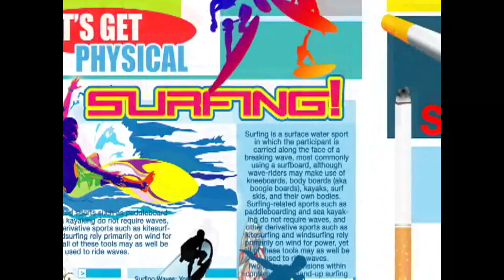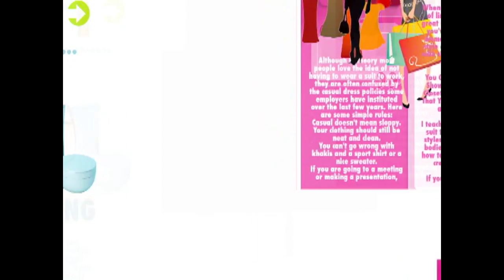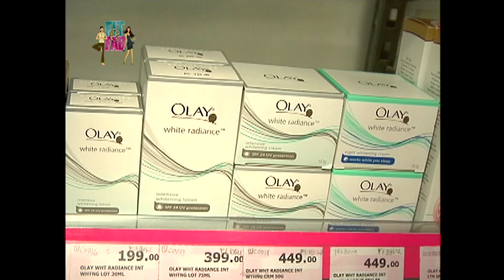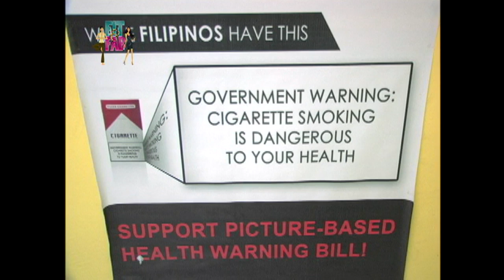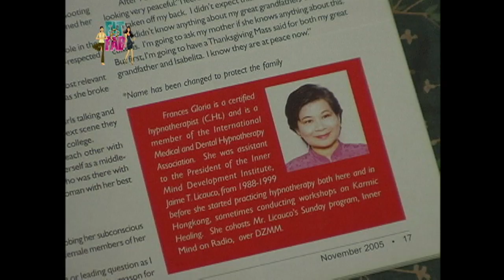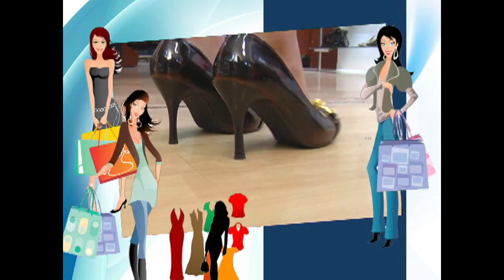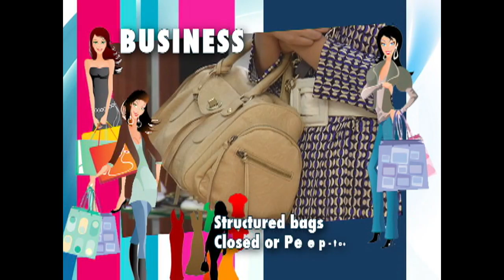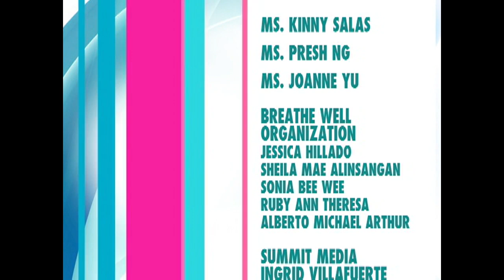Tere Licaros and Maggie Wilson's surfing in the city experience! | Fit & Fab (Stream Together)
Surfing in the city is now possible! Join Tere Licaros and Maggie Wilson as they try to ride the waves of the city.

‘Fit & Fab’ stars Maggie Wilson and Tere Licaros. Watch the full episodes of Fit&Fab and other GMA programs